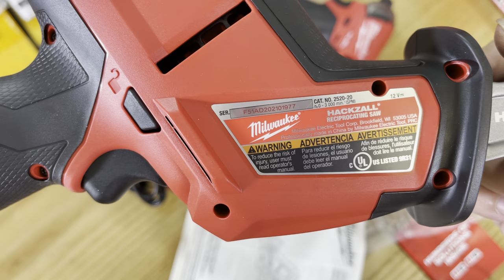Milwaukee 2520-20 | cưa kiếm M12 bruhless Milwaukee Thân máy cưa kiếm dùng pin 12V giá 3tr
- Công nghệ pin Li-Ion
- Hiệu thế pin 12 V
- Động cơ không chổi than
- Tốc độ sọc: 0-3,000 l/p
- Trọng lượng: 1.2kg
- Sản phẩm chỉ bao gồm thân máy chưa bao gồm pin sạc
- Xuất xứ: Milwaukee